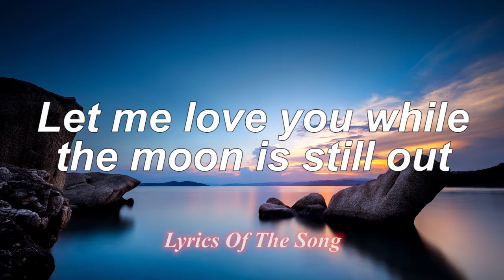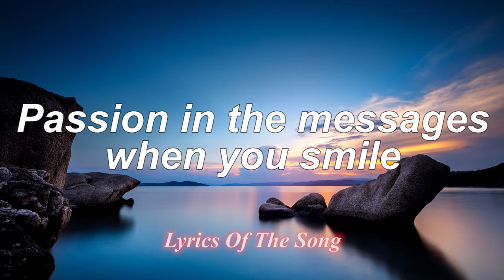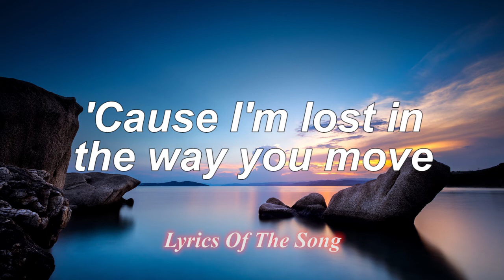Dua Lipa - One Kiss (Lyrics)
📄 Lyrics:

Falling in love with me
Possibilities

'Cause I'm lost in the way you move

One
One
Darling
One
One
Darling

Passion in the messages when you smile

One
One
Darling
One
One
Darling

One
One
Darling
One
One
Darling